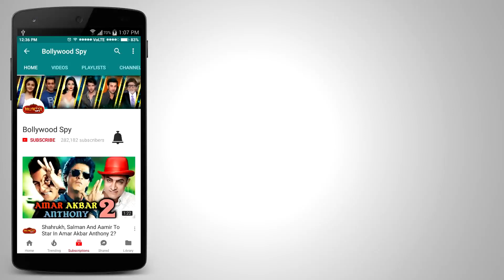Salman के BHARAT के लिए Priyanka Chopra ने रखी शर्त - मुझे इतने पैसे चाहिए